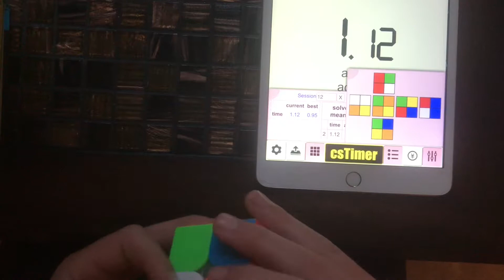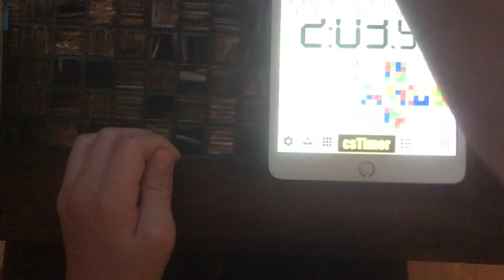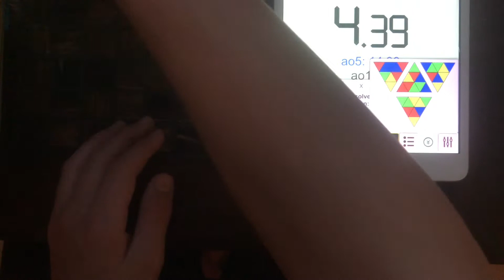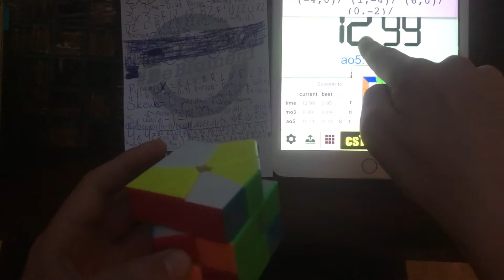Solving World Record Scrambles! (3x3, Pyraminx, Square-1, Etc!)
Thank you guys so much for watching, I hope you enjoy the video! (Sorry about the bad lighting!) In this video, I solve different world record scrambles on all kinds of different cubes!